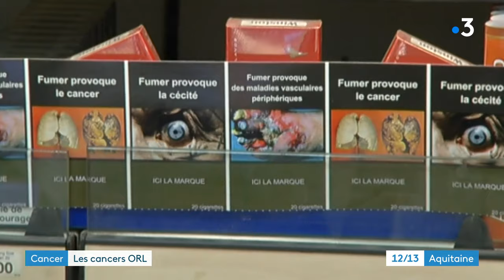Connaissez-vous les symptômes du cancer ORL HPV ?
Les symptômes de ce cancer ORL lié à un virus ne sont pas douloureux. Il s'agit le plus souvent d'une gêne dans le fond de la gorge. Pourtant, un dépistage précoce est primordial pour assurer une rémission.